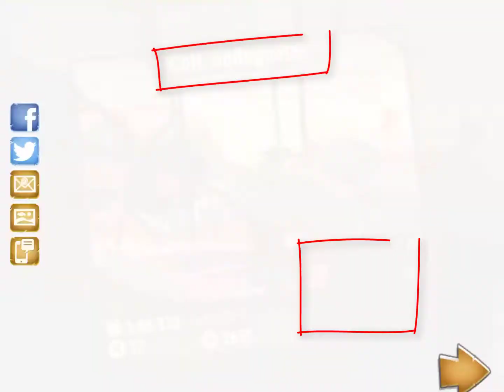Trials Frontier oeufs de pâques Coll ondoyante - Bouncy Hills Easter Egg Location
*-*-*-*-*-*-*-*-*-*-*-*-*-*-*Download*-*-*-*-*-*-*-*-*-*-*-*-*-*-*-*-*-*-*-*-*-*
Liste complète de tous les oeufs de pâques - list complet of easter egg